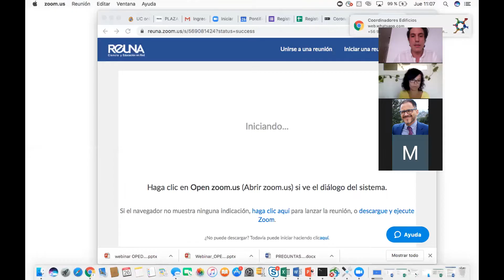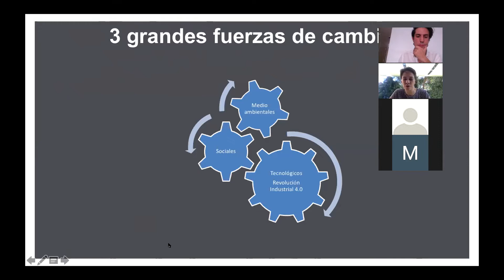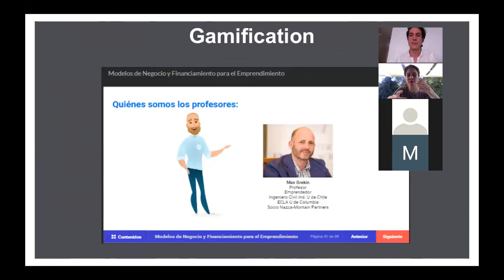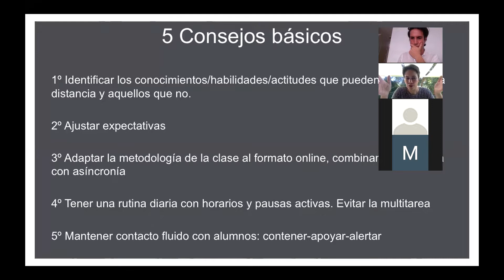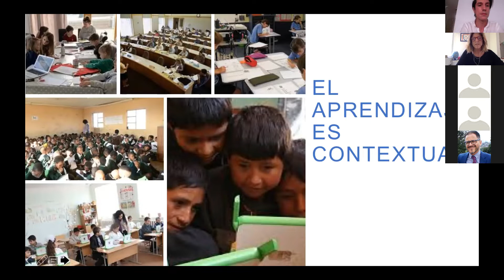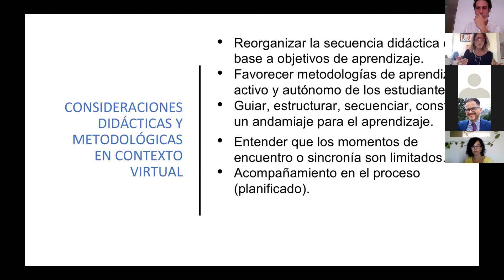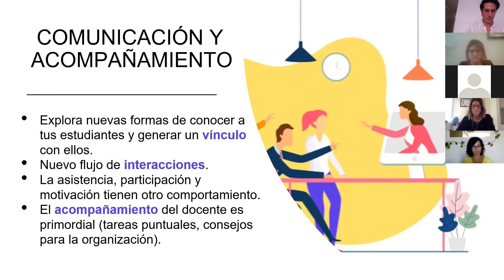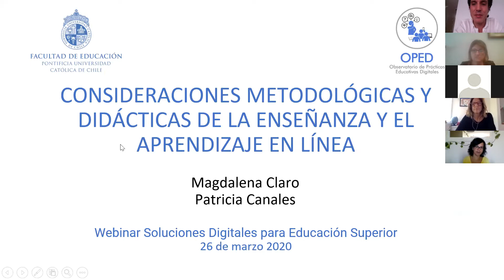Webinar EduLab: Soluciones Digitales para el aprendizaje en Educación Superior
Registro del webinar realizado el pasado martes 26 de marzo de 2020, realizado por el Laboratorio de Innovación en Educación UC en conjunto con el Observatorio de Prácticas Educativas Digitales (OPED) de la Facultad de Educación UC.

En esta actividad nos acompañaron Luz Montero, Directora de UC Online, área dedicada a potenciar la educación virtual tanto en Chile como en Latinoamérica a través del e-learning; Magdalena Claro, académica de la Facultad de Educación de la Pontificia Universidad Católica de CHile y Directora Académica del Observatorio de Prácticas Educativas Digitales (OPED); y Patricia Canales, Profesora de Historia, Magíster en Innovación de la Pontificia Universidad Católica de Chile y Coordinadora Pedagógica de OPED.